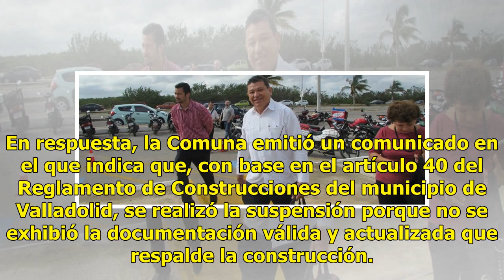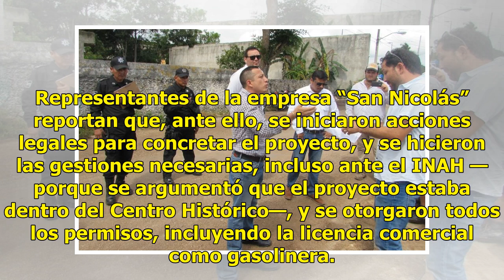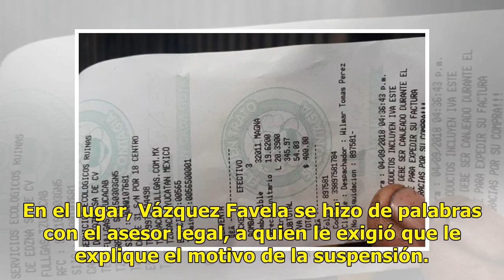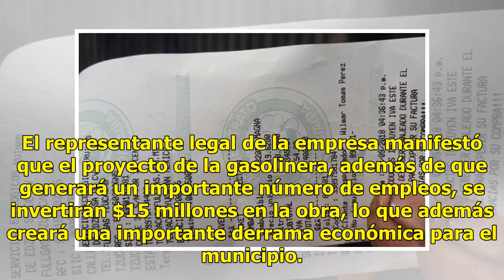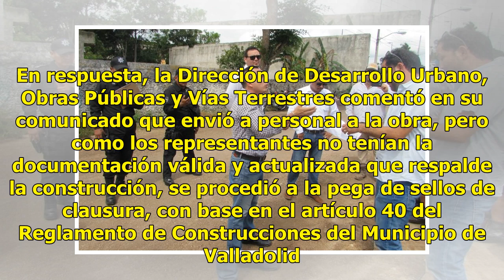Nueva suspensión de una gasolinera “es un desacato”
Continúa una polémica VALLADOLID.— Nueva polémica surgió ayer en el caso de la construcción de una gasolinera, pues las autoridades municipales la suspendieron de nuevo “por falta de permisos”, ante el enojo del representante legal de la empresa, quien aseguró que ya entregó todo lo que le solicitar...